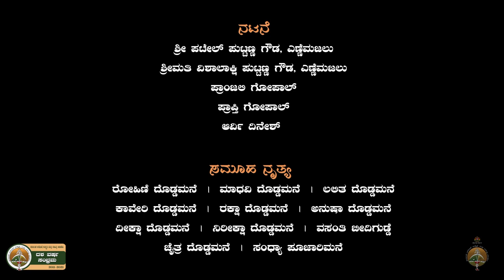ಜೋಡಿ ಹಕ್ಕಿಗ|Jodi Hakkiga| ಅರೆಬಾಸೆ ಪದಮಾಲೆ|Karnataka Arebhashe Samskruthi mathu Sahitya Academy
ರಾಗ ಸಂಯೋಜನೆ:- ಕೆ. ಆರ್. ಗೋಪಾಲಕೃಷ್ಣ, ಸುಳ್ಯ

ರಚನೆ :- ಬಾರಿಯಂಡ ಆರ್ ಜೋಯಪ್ಪ

ಗಾಯನ :- ಕೆ. ಆರ್. ಗೋಪಾಲಕೃಷ್ಣ,  ಸುಳ್ಯ
                -ರಮ್ಯ ದಿಲೀಪ್ ಬಾಬ್ಲುಬೆಟ್ಟು

ಕೃತಜ್ಞತೆಗಳು :-
ಶ್ರೀ ಸೀತರಾಮ ದೊಡ್ಡಮನೆ
ಶ್ರೀ ಗೋಪಾಲ ಎಣ್ಣೆಮಜುಲು
ಶ್ರೀ ದಿನೇಶ ಎಣ್ಣೆಮಜುಲು
ಶ್ರೀಮತಿ ಸಚಿತಾ ದೊಡ್ಡಮನೆ
ಶ್ರೀ ದೀಪಕ್ ದೊಡ್ಡಮನೆ
ಶ್ರೀ ಗಂಗಾಧರ ದೊಡ್ಡಮನೆ
ಶ್ರೀ ಧನುಷ್ ದೊಡ್ಡಮನೆ
ಶ್ರೀ ಧರ್ಮಪಾಲ ದೊಡ್ಡಮನೆ
ಶ್ರೀ ಜನಾರ್ಧನ ದೊಡ್ಡಮನೆ
ಶ್ರೀ ಅಜಿತ್ ದೊಡ್ಡಮನೆ
ಶ್ರೀ ದಾಸಪ್ಪ ದೊಡ್ಡಮನೆ
ಶ್ರೀ ದಿವಿತ್ ದೊಡ್ಡಮನೆ

ನಟನೆ:-
ಶ್ರೀ ಪಟೇಲ್ ಪುಟ್ಟಪ್ಪ ಗೌಡ, ಎಣ್ಣೆಮಜುಲು
ಶ್ರೀಮತಿ ವಿಶಾಲಾಕ್ಷಿ ಪುಟ್ಟಪ್ಪ ಗೌಡ, ಎಣ್ಣೆಮಜುಲು
ಪ್ರಾಂಜಲಿ ಗೋಪಾಲ್
ಪ್ರಾಪ್ತಿ ಗೋಪಾಲ್
ಅರ್ವಿ ದಿನೇಶ್

ಸಮೂಹ ನೃತ್ಯ:-
ರೋಹಿಣಿ ದೊಡ್ಡಮನೆ
ಮಾಧವಿ ದೊಡ್ಡಮನೆ
ಲಲಿತ ದೊಡ್ಡಮನೆ
ಕಾವೇರಿ ದೊಡ್ಡಮನೆ
ರಕ್ಷಾ ದೊಡ್ಡಮನೆ
ಅನುಷಾ ದೊಡ್ಡಮನೆ
ದೀಕ್ಷಾ ದೊಡ್ಡಮನೆ
ನಿರೀಕ್ಷಾ ದೊಡ್ಡಮನೆ
ವಾಸಂತಿ ಬೀದಿಗುಡ್ಡೆ
ಚೈತ್ರ ದೊಡ್ಡಮನೆ
ಸಂಧ್ಯಾ ಪುಜಾರಿಮನೆ

ವಿಶೇಷ ಸಹಕಾರ :-
ವಿನೋದ್ ಮೂಡಗದ್ದೆ
ಚಲನ್  ನಿಡ್ಯಮಲೆ, C-Tech Computers, ಭಾಗಮಂಡಲ

ಹಿನ್ನಲೆ ಸಂಗೀತ ಮತ್ತು ದ್ವನಿಮುದ್ರಣ :-
ಸವಿಸಂಗೀತ್ ಸ್ಟುಡಿಯೊಸ್, ಪುತ್ತೂರು

ಸಂಕಲನ - ನಿರ್ದೇಶನ :- ಕೌಶಿಕ್ ಕೋಡಿ

ಛಾಯಾಗ್ರಹಣ:- ನಿಶ್ಚಯ್ ಕಲ್ಲುಗುಂಡಿ

ಸಹ ನಿರ್ದೇಶನ:- ಹರ್ಷಿತ ಕೆ

ಡ್ರೋನ್:- ZEETOGRAPHY

ಗ್ರಾಫಿಕ್ಸ್:- Hyalina

ಕಾರ್ಯಕಾರಿ ನಿರ್ಮಾಪಕ:- ಹರ್ಷಕುಮಾರ್ ಕೆ ಕೆ

ಕರ್ನಾಟಕ ಅರೆಭಾಷೆ ಸಂಸ್ಕೃತಿ ಮತ್ತು ಸಾಹಿತ್ಯ ಅಕಾಡೆಮಿ
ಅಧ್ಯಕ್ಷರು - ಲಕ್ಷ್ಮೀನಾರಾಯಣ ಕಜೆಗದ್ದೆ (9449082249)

ರಿಜಿಸ್ಟ್ರಾರ್ - ಚಿನ್ನಸ್ವಾಮಿ

ಅರ್ಥಸದಸ್ಯರು:-ಶ್ರೀಮತಿ ಕೆ ಟಿ ದರ್ಶನ್

ಸದಸ್ಯರು-
ಬೈತಡ್ಕ ಜಾನಕಿ ಬೆಳ್ಯಪ್ಪ
ಸ್ಮಿತಾ ಅಮೃತರಾಜ್
ಚೊಕ್ಕಾಡಿ ಪ್ರೇಮ ರಾಘವಯ್ಯ
ಧನಂಜಯ್ ಅಗೋಳಿಕಜೆ
ದಂಬೆಕೋಡಿ ಎಸ್ ಆನಂದ್
ಡಾ. ದಯಾನಂದ ಕೂಡಕಂಡಿ ಕೆ ಸಿ
ಕುಸುಮಾಧರ ಎ ಟಿ
ಡಾ.ವಿಶ್ವನಾಥ ಬದಿಕಾನ
ಜಯಪ್ರಕಾಶ್ ಮೊಂಟಡ್ಕ
ಪುರುಷೋತ್ತಮ ಕಿರ್ಲಾಯ
ಡಾ ಪುರುಷೋತ್ತಮ ಕೆ ವಿ
ಕಿರಣ್ ಕುಂಬಳಚೇರಿ
ಭರತೇಶ ಅಲಸಂಡೆಮಜಲು

Composer: K R Gopalakrishna, Sullia

Songwriter:- Baariyanda R Joyappa

Singer:- K R Gopalakrishna, Sullia
              -Ramya Dilip Bablubettu

Background Music and Recording :- Savisangeeth Studios, Puttur

Sri Seetharam Doddamane
Sri Gopala Yennemajulu
Sri Dinesh Yennemajulu
Srimati Sachitha Doddamane
Sri Depak Doddamane
Sri Gangadhar Doddamane
Sri Dhanush Doddamane
Sri Dharmapaala Doddamane
Sri Janardhana Doddamane
Sri Ajith Doddamane
Sri Dasappa Doddamane
Sri Divith Doddamane

Actors:-
Sri Patel Putappa Gowda, Yennemajulu
Srimati Vishalakshi Putappa Gowda, Yennemajulu
Pranjali Gopal
Prapthi Gopal
Arvi Dinesh

Dancers:-
Rohini Doddamane
Madhavi Doddamane
Lalitha Doddamane
Kaveri Doddamane
Raksha Doddamane
Anusha Doddamane
Deeksha Doddamane
Nireksha Doddamane
Vasanthi Bidigudda
Chaitra Doddamane
Sandhya Poojarimane

Special Cooperation:-
Vinod Moodagadde
Chalan Nidyamale, C-Tech Computers, Bhagamandala

Assistant Director :- Kowshik Kodi

Cinematography:- Nishchay Kallugundi

Assistant Director:- Harshith K

Drone:- ZEETOGRAPHY

Graphics:- Hyalina

Executive Producer:- Harsha Kumar K K

Karnataka Arebhashe Samskruthi Mathu Sahitya Academy

President – Mr Lakshminarayana Kajegadde (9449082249)

Registrar – Mr Chinnaswamy

Members-
Ms Bythadka Janaki Belyappa
Ms Smitha Amrutha Raj
Ms Chokkadi Prema Ragavayya
Mr Dhananjay Agolikaje
Mr Dambekodi S Anand
Dr Dayananda K C
Mr Kusumadhara A T
Dr Vishawnatha Badikana
Mr Jayaprakash Montadka
Mr Purushothma Kirlaya
Dr Purushothma K V
Mr Kiran Kumbalacheri
Mr Bharathesha Alasandemajulu